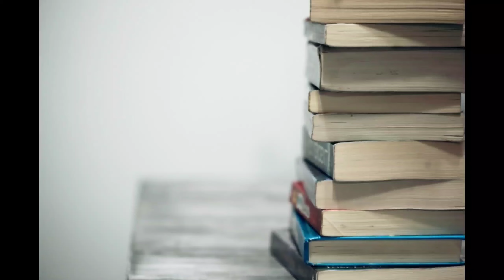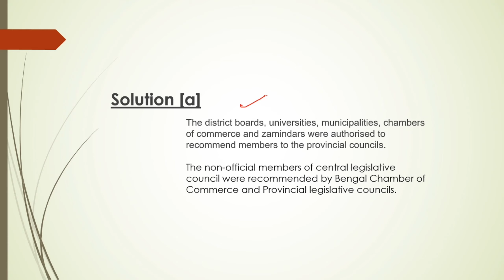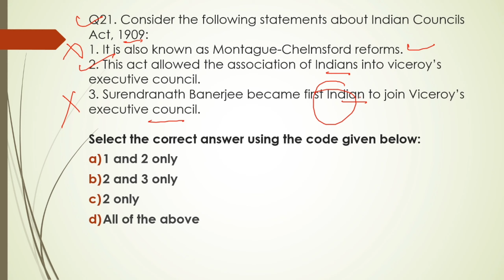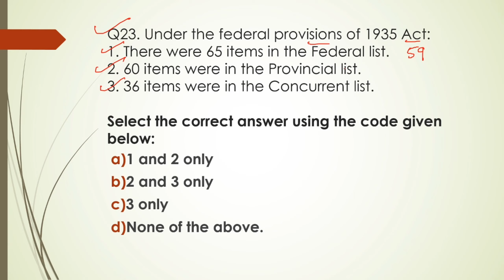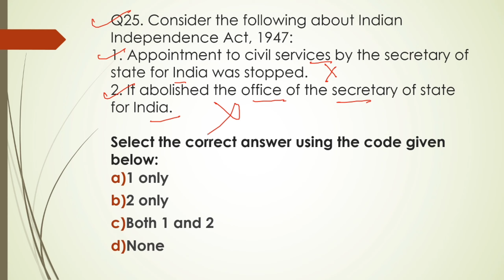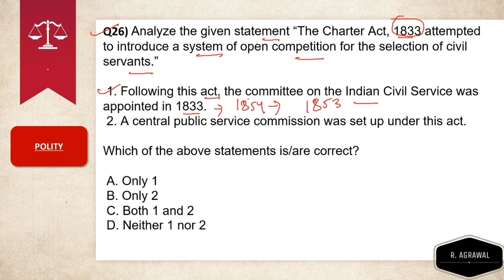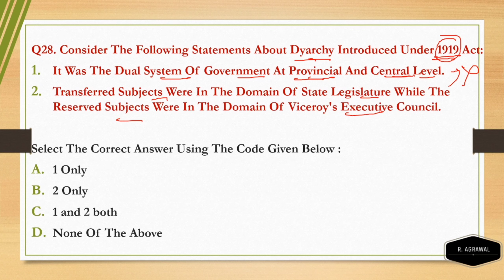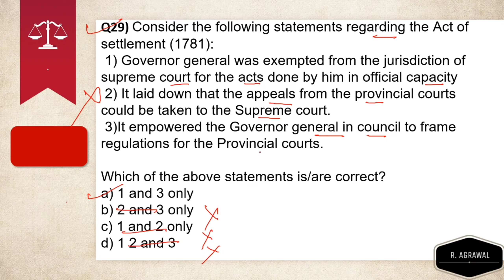Chapterwise MCQs of Laxmikanth For UPSC CSE | Historical Background | Chapter 1| Rahul Agrawal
Hello Everybody, Welcome to this Youtube Channel RAHUL AGRAWAL UPSC.

In this lesson Rahul Agrawal discusses on MCQs of "Historical Background" of the "Chapter Wise MCQ's of Laxmikanth For UPSC CSE Series". It is very important for the IAS 2020 preparation.

1000 MCQs by Rahul Agrawal Book Available Now